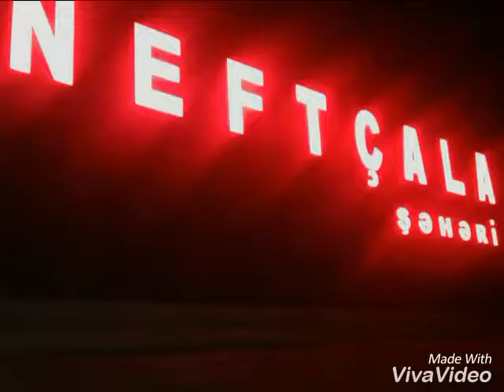Sadiq Dadasov Neftcalali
NEFTCALA